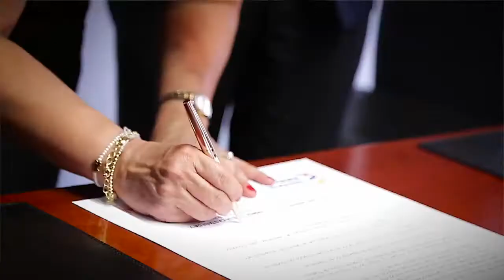Firma del Pacto de Teletrabajo con la Personería de Bogotá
David Luna, Ministro TIC realiza firma del Pacto de Teletrabajo con líderes de la Personería de Bogotá